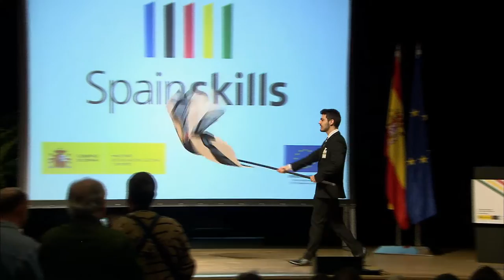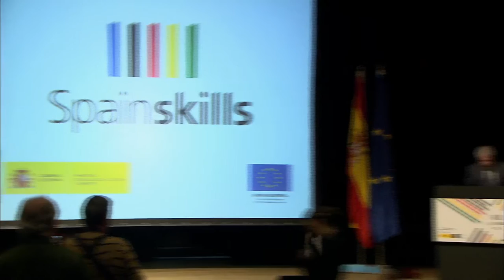Spainskills 2015. Ceremonia de inauguración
Ceremonia de inauguración de Spainskills 2015.